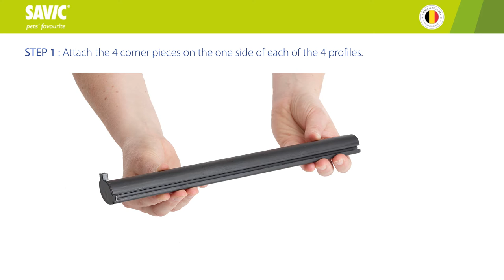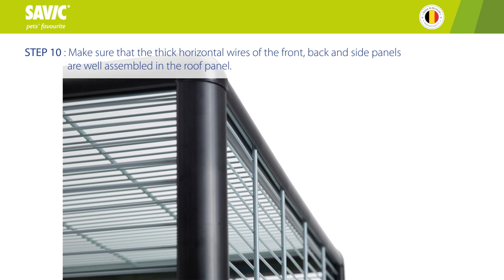SAVIC HAMSTER PLAZA INSTRUCTION VIDEO